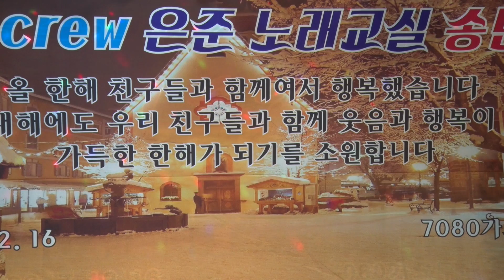전영호 안동역에서 "55년생 vip crew" 은준 노래교실 2017 송년 음악회 / 12.16 / 7080가요무대 / KT TV 협찬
이 비디오 정보: 전영호 안동역에서